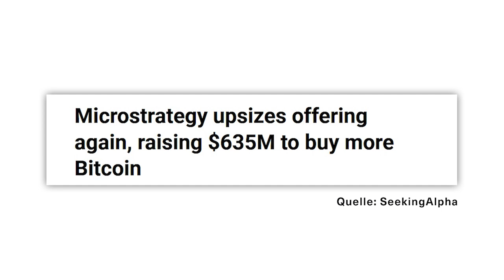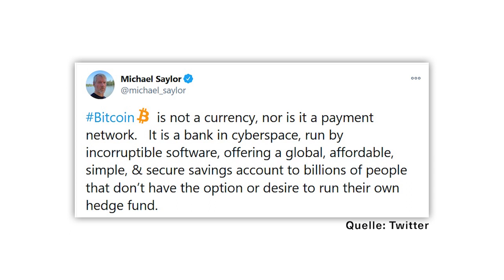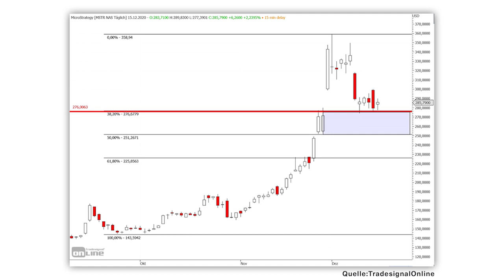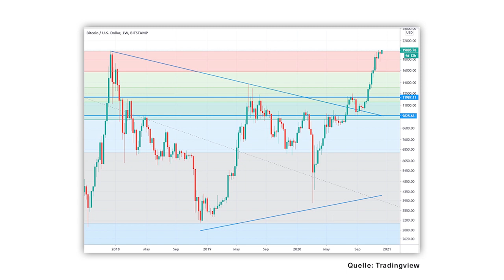Bitcoin: Die 875 Millionen-Dollar-Wette!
Heute geht es um eine wirklich sehr spannende 875 Millionen-Dollar-Wette. Man könnte auch sagen, da geht jemand all-in Bitcoin. Was es damit auf sich hat, ob das einfach ein verrückter Spinner, ein Millionär mit zu viel Geld oder jemand mit einer Vision ist, das möchte ich in diesem Video besprechen.

Bildrechte Thumbnail: stock.adobe.com | Urheber: Alexander Limbach